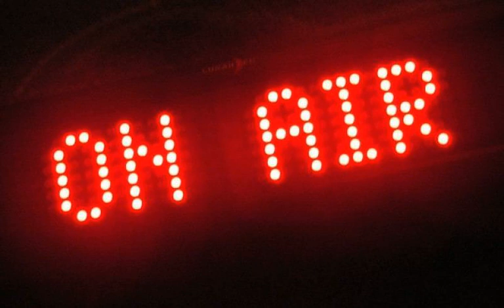Rap Sagron 2018 - Dove tutto ebbe inizio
Cari amiche e amici, come primo video pubblichiamo "Rap Sagron 2018"
La colonna sonora dell' edizione 2018 de La Terza De Lui
Il brano che rilanciò ( forse) il rap a livello italiano !!!